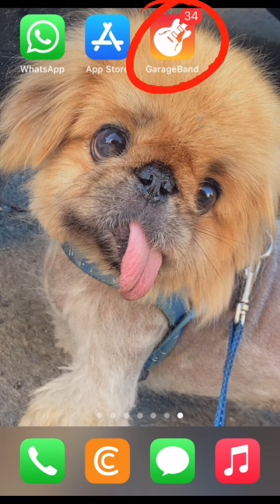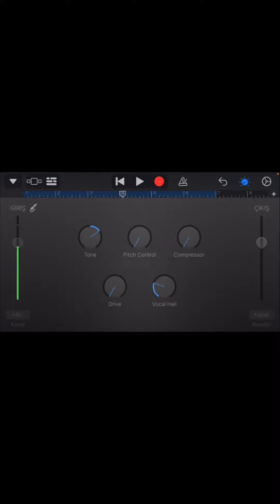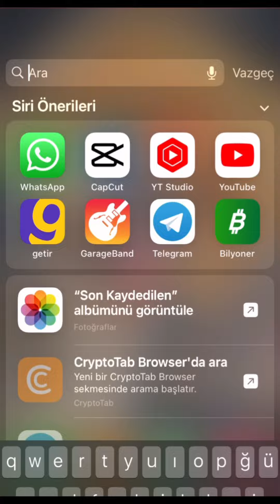iPhone Zil Sesi Yapma Tek Uygulama ile Hızlı Kolay Zil Sesi Değiştirmek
iPhone’da daha önceleri iTunes üzerinden uzun bir işlem yaparak zil sesi değiştirmek mümkündü, artık tek bir uygulama ile istediğiniz bir müziği zil sesi olarak kullanabilirsiniz.

iPhone zil sesi yaparken kullanılan uygulama Apple’a ait olan GarageBand uygulamasıdır. Oldukça basit arayüze sahip uygulama ile dakikalar içinde iPhone’da zil sesinizi değiştirebilirsiniz.